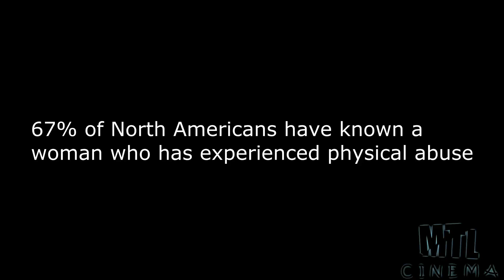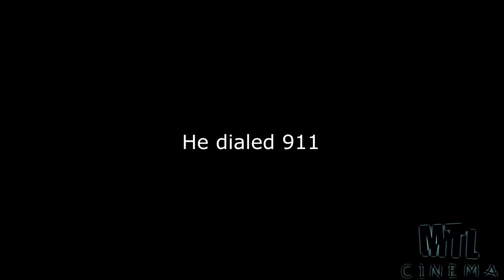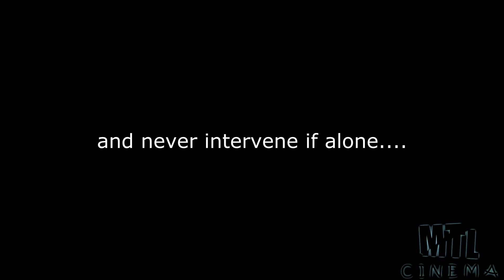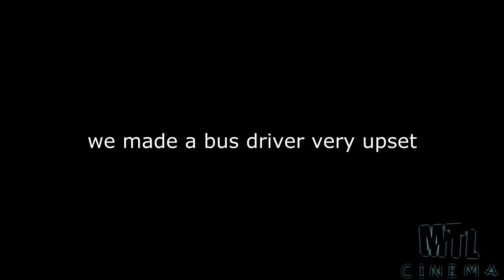MUSLIM FEMALE HARRASSED IN PUBLIC ( SOCIAL EXPERIMENT )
As of recent years there has been a lot of hate towards the Muslim culture. We decided to set up a social experiment in the city of Montreal to see if people would actually stop to help a Muslim female.

Social Experiment: Angel Azmeer
Actors: Liubou A and Jamie  E Pimentel
Camera work: Angel Azmeer and O'Neill

Filmed: Montreal, Que